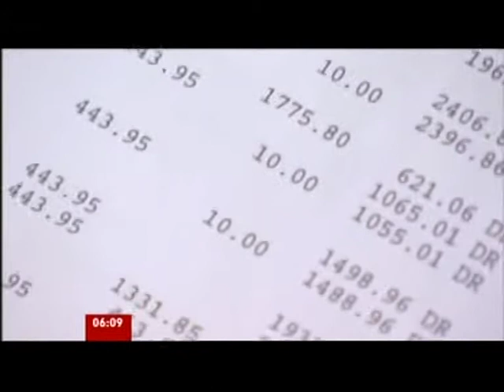More cuts for ill people on benefits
This piece first broadcast on 24 Oct 2011. Televised on UK's national television BBC One. Programme (Program) -- Breakfast.